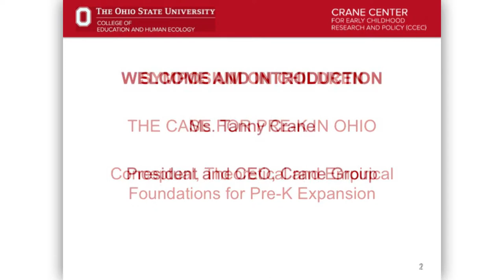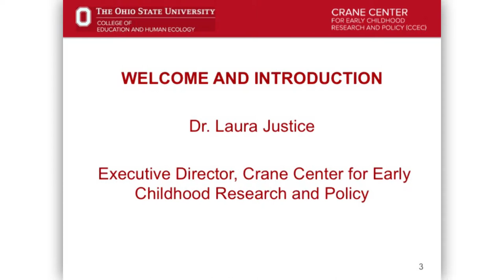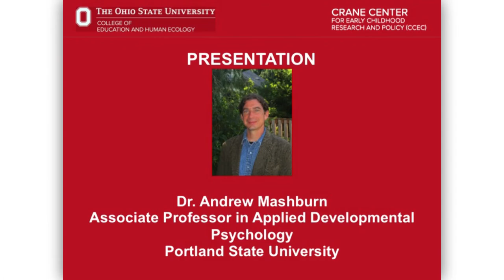CCEC 2014 Symposium on Children Introduction